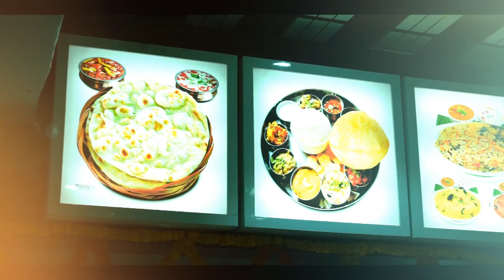FOODCOURT Launching Ceremony Promo